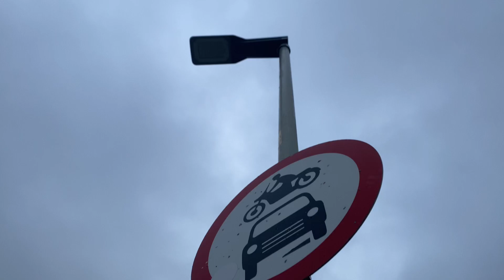youtube video #-YJZRir_qK4